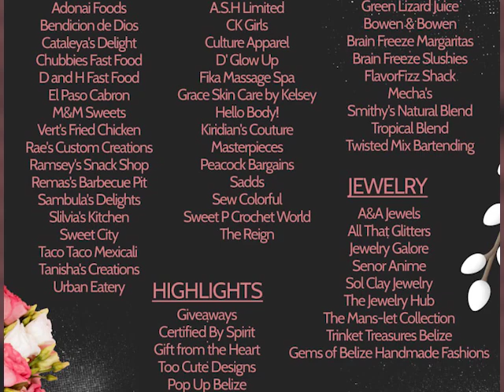Belize City Council Hosting a Night for Mothers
On Saturday between five p.m. and eleven p.m., North Front Street from its junction with Victoria Street and Hyde’s Lane will be blocked off to vehicular traffic as “A Night for Mom” takes place. The area will be transformed into a marketplace with food and music. There will be booths featuring Belizean entrepreneurs, as well as a kids’ zone.  It is an event for the entire family, but a special treat for mothers.  The initiative is the brainchild of the Belize City Council which, for some time, has been organizing events that boost economic activity in areas across the city. Today, News Five spoke with Public Relations Manager Erin Garnett for more details about the event.